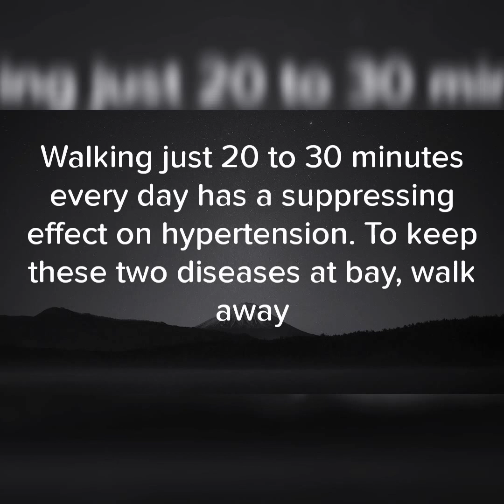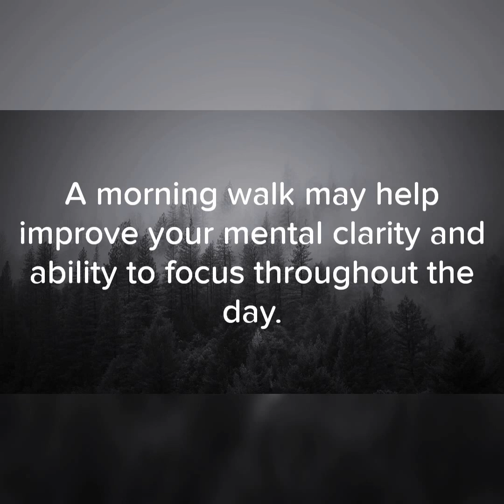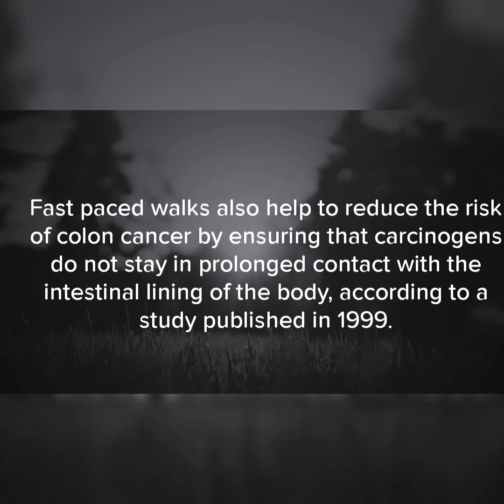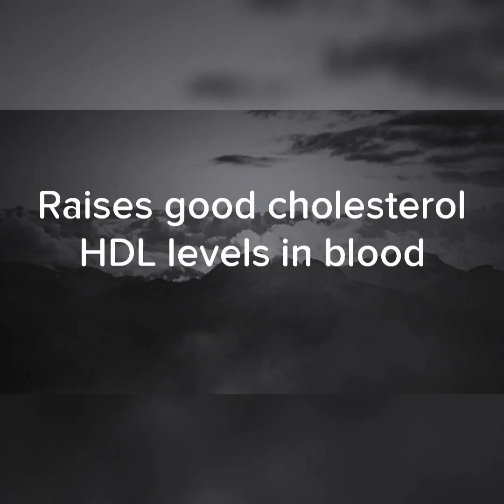Walking When and Why??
Walking benefits

advantages of Walking

 Walking first thing in the morning on an empty stomach is one of the best to naturally jump start and boost your metabolism.

 A morning walk may help improve your mental clarity and ability to focus throughout the day

 walking 20 to 30 minutes or more has the best results. Staying consistent 5 days or more each week is also important.

 regular brisk walking can help you: Maintain a healthy weight and lose body fat. Prevent or manage various conditions, including heart disease, stroke, high blood pressure, cancer and type 2 diabetes